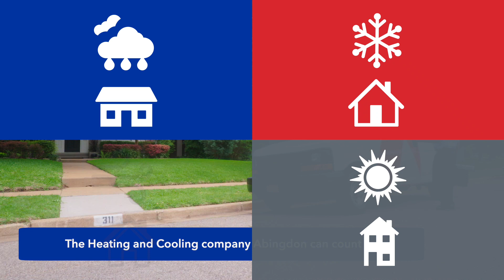Aire Serv Abingdon, HVAC, Heating, Air Conditioning Services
Looking for Abingdon HVAC services? At Aire Serv® of Abingdon, we replace and repair broken heaters, furnaces, heat pumps, air conditioners, and more. Our brand has been serving North American homeowners and business owners since 1992. Here at Aire Serv of Abingdon, our licensed AC and heating experts serve Abingdon and surrounding communities, including Bristol, Castlewood, and Lebanon.

Services offered
Abingdon HVAC, Abingdon heating services, Abingdon air conditioning services, best Abingdon HVAC services, Abingdon heating and air conditioning services.